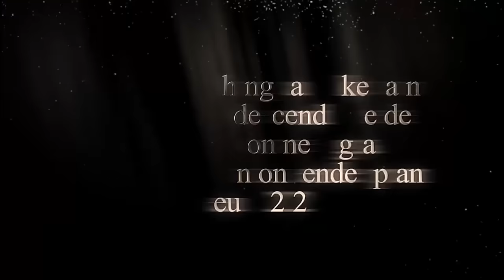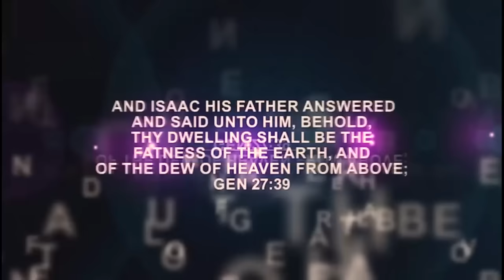IRI OWURO {MORNING DEW} Wednesday 17th JAN 2024 with Babasebioba#babasebioba